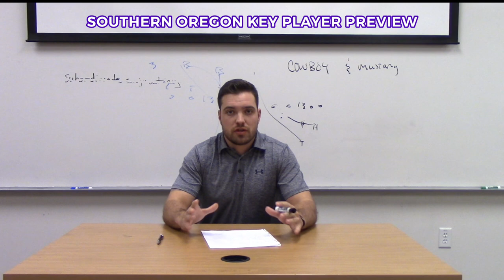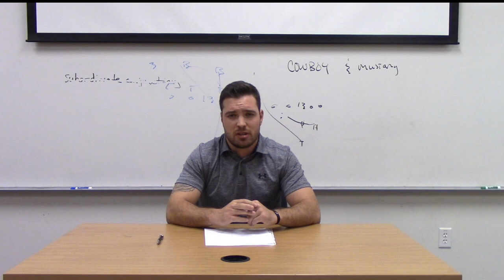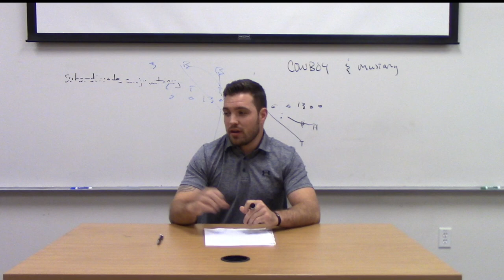The Steel Show | Week 8: Southern Oregon Preview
Week 8 of 'The Steel Show' Southern Oregon Preview

Contents:
| Southern Oregon Preview (HC: Mike Moroski) (0:06)
| Southern Oregon Key Player Preview (5:39)

The College of Idaho Head Football Coach Mike Moroski and alumni Broch Cliff discuss Yote football going into week 9 of the 2019 season against Southern Oregon University. Topics of discussion include a Southern Oregon preview with head coach Mike Moroski and a Southern Oregon Key Player Preview. Go Yotes!